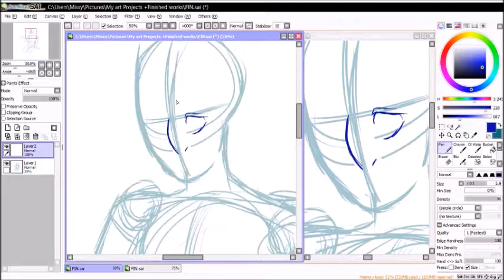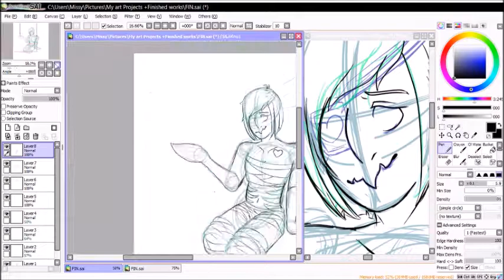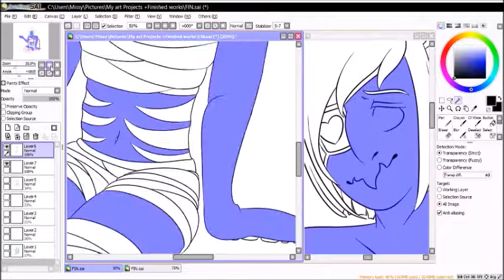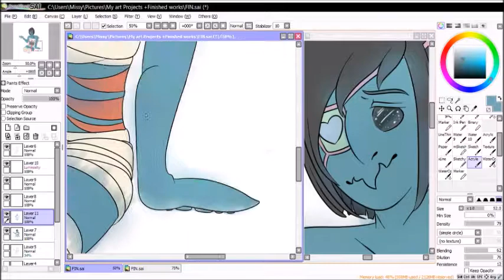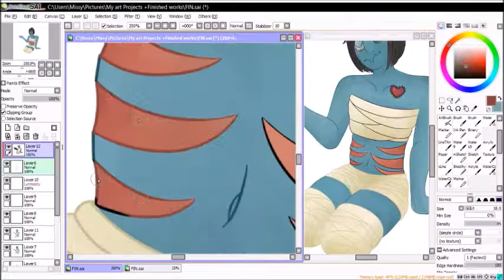Fin | SpeedPaint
Bringing new life to an old character of mine lol

Social Stuff:
Tumblr: One of those ^